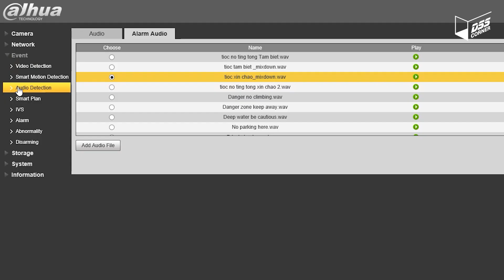[Camera Dahua Tioc] Ứng dụng lời chào trong công nghệ Camera giám sát an ninh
Camera Dahua DSS mã TiOC là dòng Cam mới nhất với tính năng 3in1. Tích hợp công nghệ AI, Fullcolor và SMD phát hiện chuyển động thông minh trong cùng 1 sản phẩm giúp cho việc quản lý và giám sát được chặt chẽ và chính xác hơn.
Ngoài ra dòng Camera TiOC còn có tính năng thu âm lời chào để phát báo động khi phát hiện "kẻ lạ" xâm nhập vào vùng an toàn.